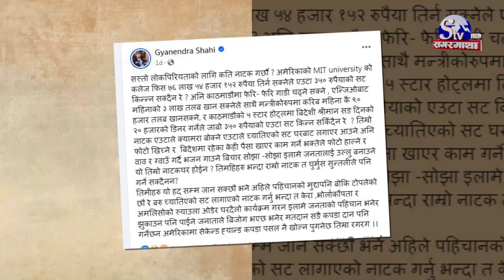मन्त्री सुमनाको सर्टको चर्चाः संसदमा मिनिस्कर्ट, इलाममा फाटेको सर्ट ! जंगिए ज्ञानेन्द्र शाही